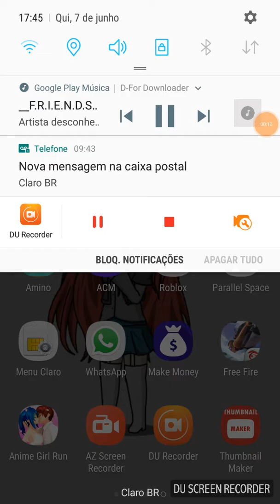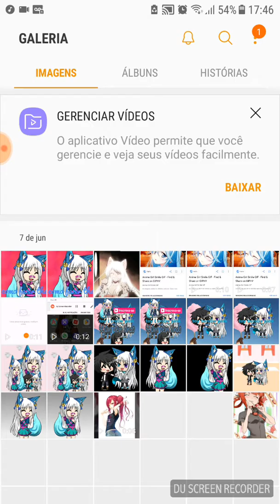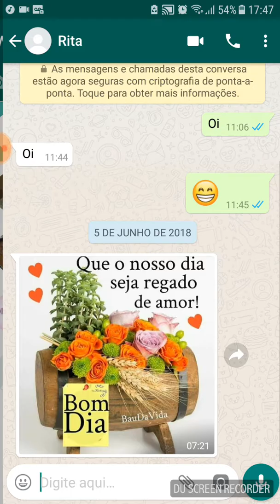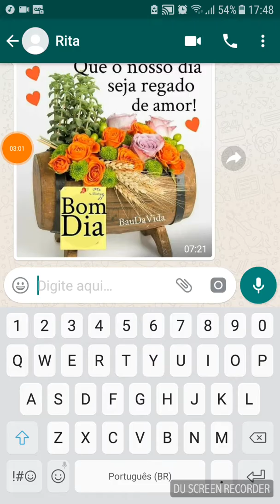Como fazer thabes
Obg por ver